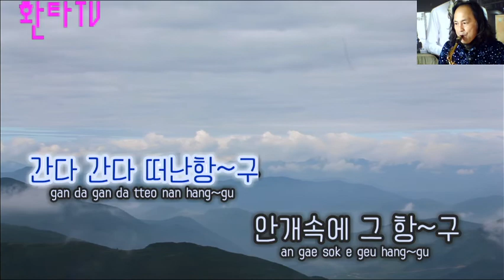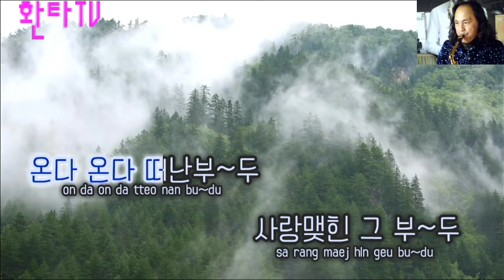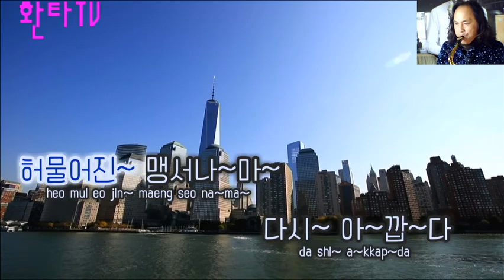화물선 사랑 - 진방남 / 색소폰